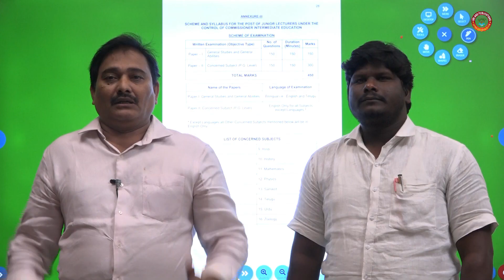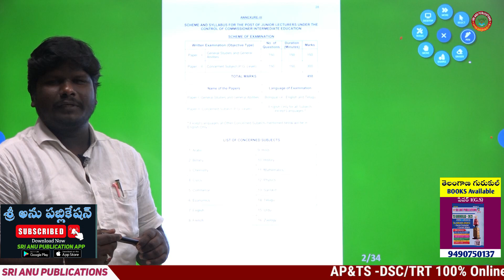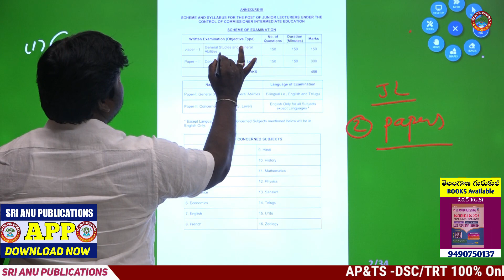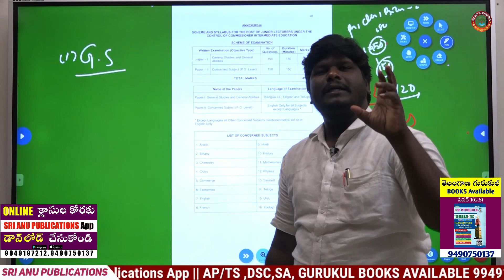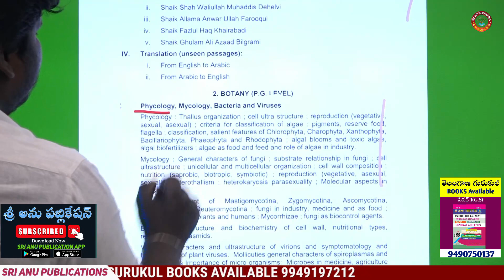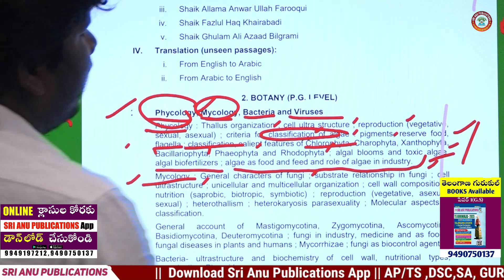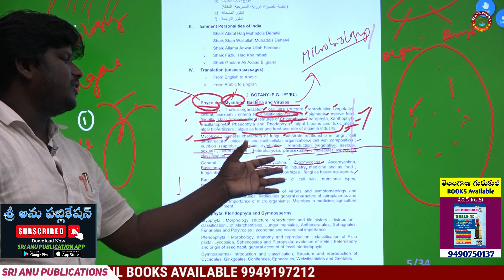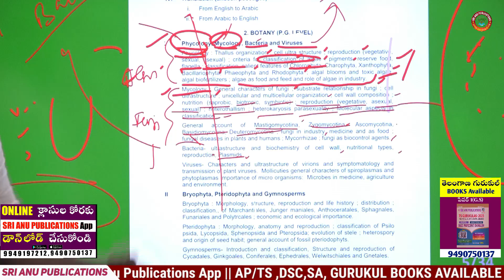TSPSC JL Botany analysis || బోటనీ సిలబస్ విశ్లేషణ|| Junior Lecture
పూర్తి సమాచారం కోసం మా SRI ANU PUBLICATIONS  ను సంప్రదించండి